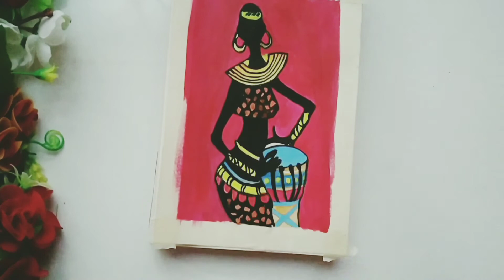✨Day 11/20 || Painting Challenge || Tribal Art African Women👩🏿‍🦱 Painting || Water color Drawing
I hope you like 20 days Painting Challenge Video

Day 11/20 || Painting Challenge || Tribal Art African Women Painting

               DEAF-KEV--Safe-&-Sound -With-Sendi-Hoxha -NCS